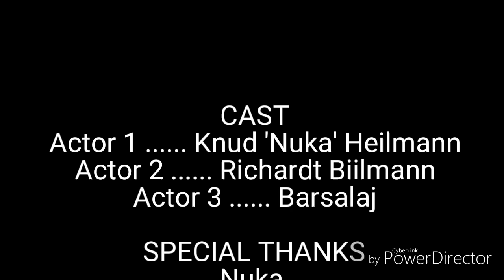Aavarneq 2018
Tuttunniarneq 2018